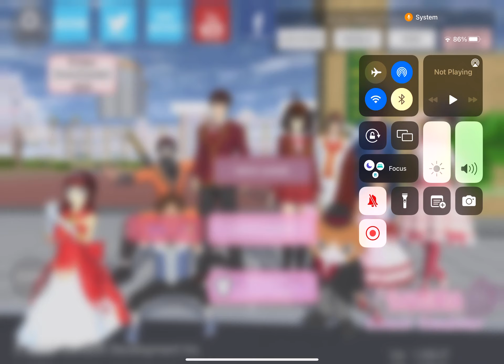|| playing Sakura School || صرت موظفة 👩‍💼 في محلي الجديد في ساكورا صرت ابيع مشروبات و اكل للناس😂